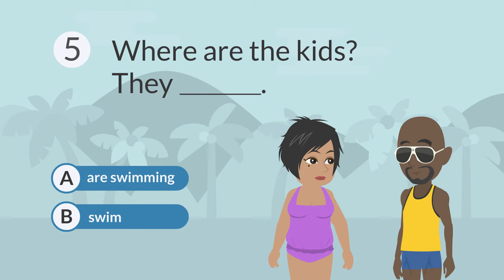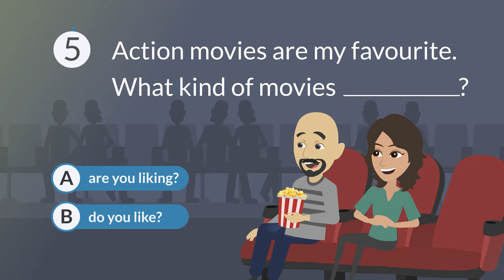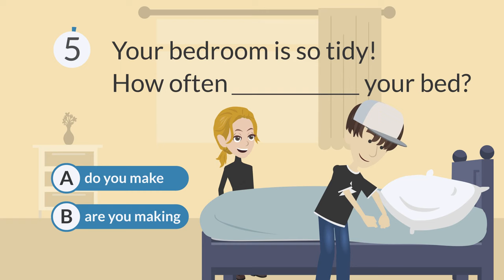Present Simple or Present Continuous? | Take the quiz!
A present simple and present continuous quiz to check your grammar and your English conversation skills!

When should we use present simple and present continuous in English?

Present simple is used for actions that are regular (I eat breakfast every day).
Present simple is also used for facts that are generally true (He likes pizza).

Present continuous is used for actions that are happening RIGHT NOW (They are speaking English).

Remember, these rules are the same for questions using present simple and present continuous in English! (Do you eat breakfast every day? Does he like pizza? What language are they speaking?)

Take our Present Simple vs Present continuous grammar tenses quiz, and see how well you know your English Grammar! Good luck!

PS - There's a panda hidden somewhere in the background. Did you see it? Leave a 👍 in the comment section when you find the panda!

💬 We are here for you! Leave us some suggestions of what you would like to learn next.

Check back every week for new content to improve and practice your English skills - reading, listening, speaking, grammar, and vocabulary!

➦ Share the videos if you find them helpful.